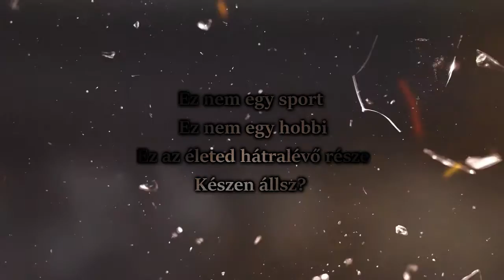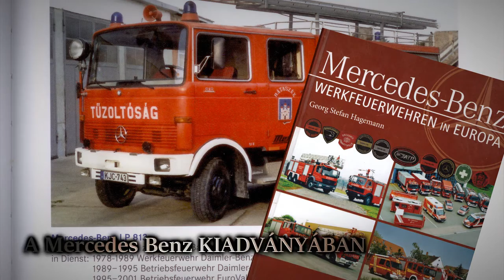Bátaszéki Önkéntes Tűzoltók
Önkéntes Tűzoltók. Mi jut eszünkbe? Tűz, baleset - pedig még rengeteg más helyen számíthatunk rájuk. Megrázó képsorok és betekintés a bátaszéki önkéntes tűzoltók feladatai közé. Aki a videó láttán elhivatottságot érez a csatlakozásra, keresse őket elérhetőségeiken: